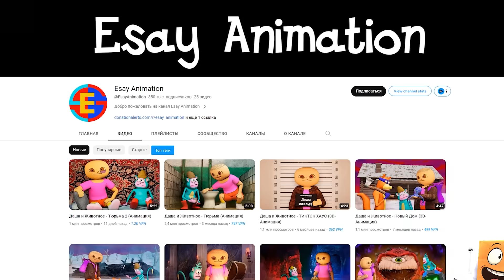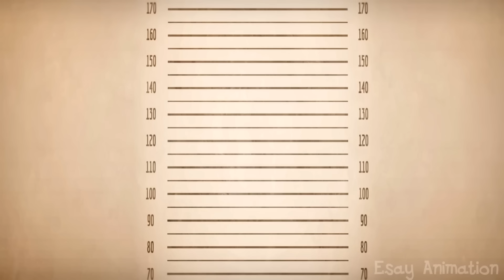ДАША И ЖИВОТНОЕ СКИБИДИ в ТЮРЬМЕ! 3D-Анимация РОБЗИ Реакция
Оригинал видео: @EsayAnimation